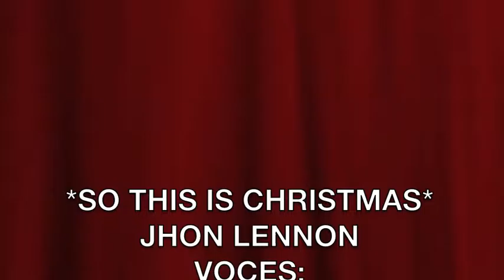NAVIDAD CAYCEDO VASQUEZ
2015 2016 VOCES DE ROBERTO CAICEDO, MELISSA MEJIA
INGENIERO DE SONIDO JUAN SEBASTI´AN CAICEDO